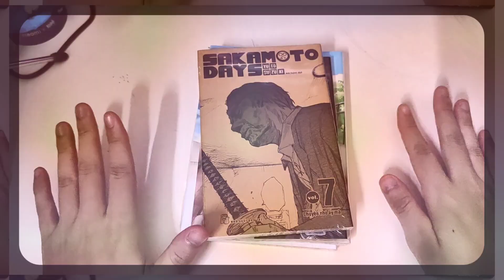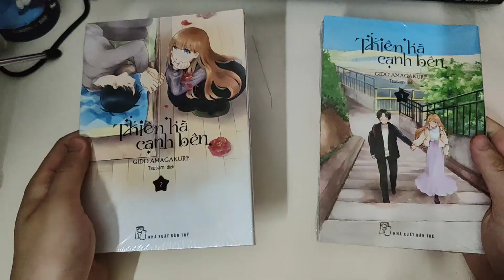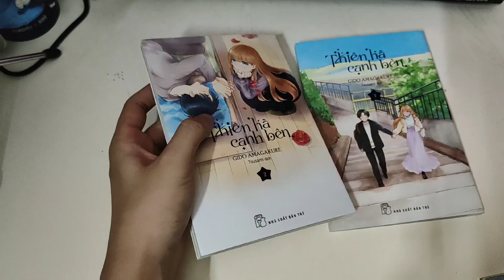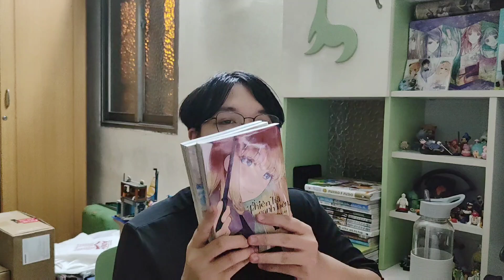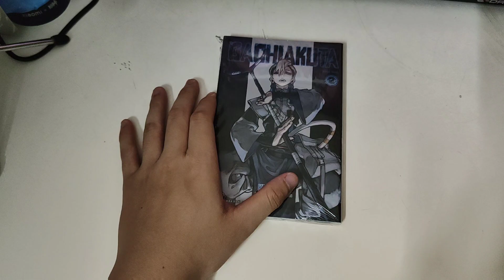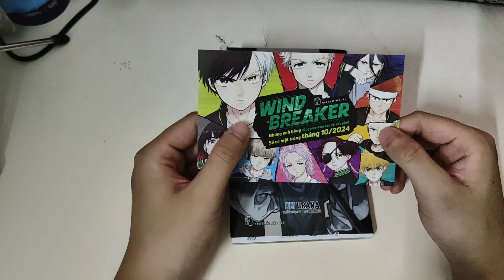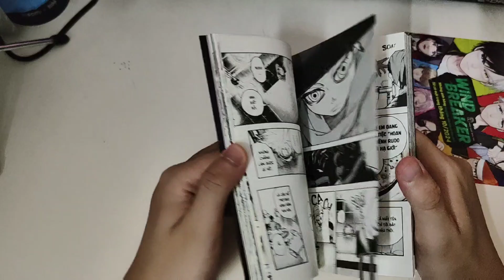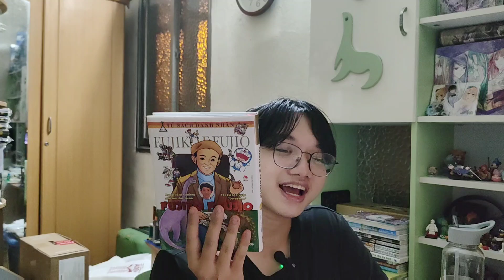HÔM NAY TÔI LẠI MUA TRUYỆN || TỦ SÁCH DANH NHÂN FUJIKO.F.FUJIO, SAKAMOTO DAYS,............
Vẫn là mua truyện nhưng bằng một cách nào đó thì tôi đã mua cho tôi :V

Chúc các bạn xem video vui vẻ!! :3